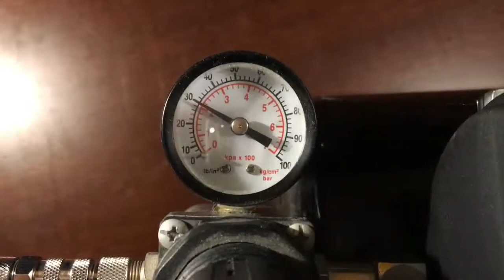Speed painting using ipad copic airbrush system and markers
So I decided to share with you the progress I normaly follow for creating my sketches. Enjoy...